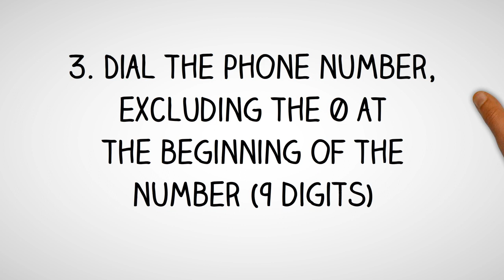Italy Dialing Code - Italian Country Code - Telephone Area Codes in Italy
- International Country Code and Area Codes for Italy.

Thinking of making a phone call to Italy and not sure what is the country dialing code for Italy or want to know the local telephone area codes of cities in Italy?

How to Call a Italian Telephone Number from Abroad?
Country Dialing Code for Italy:  39
International Call Prefix to call from Italy:  00
Trunk Prefix of Local Phone Numbers in Italy:  0

To call a phone number in Italy, simply;
1. Dial the international access code for your country - (from North America you will need to dial 011; from the UK and other European countries, you will need to dial 00)

2. Dial country code for Italy: 39

3. Dial telephone area  code of the city in Italy

4. Dial the phone number in Italy, excluding the 0 at the beginning of the number

How to call Italy from Australia?
To call a telephone number in Italy from Australia, simply dial International Access Code for Australia which is 0011, followed by the country code for Italy which is 39, then the area code of the city in Italy and finally the phone number in Italy, excluding the 0 at the beginning of the number.

How to call Italy from Canada?
To call a phone number in Italy from Canada, simply dial International Access Code for Canada which is 011, followed by the international country code for Italy which is 39, then the area phone code of the city in Italy and finally the phone number in Italy, excluding the 0 at the beginning of the number.

How to make call to Italy from India?
To make phone call to a phone number in Italy from India, simply dial International Access Code for India which is 00, followed by the international country code for Italy which is 39, then the area phone code of the city in Italy and finally the phone number in Italy, excluding the 0 at the beginning of the number.

How to call a phone number in Italy from Nigeria?
To make telephone call to a phone number in Italy from Nigeria, simply dial International Access Code for Nigeria which is 9, followed by the international country dialing code for Italy which is 39, then the phone area code of the city in Italy and finally the phone number in Italy, excluding the 0 at the beginning of the number.

How to make a phone call to Italy from Malaysia?
To call a phone number in Italy from Malaysia, simply dial International Exit Code for Malaysia which is 00, followed by the country calling code for Italy which is 39, then the area phone code of the city in Italy and finally the phone number in Italy, excluding the 0 at the beginning of the number.

How to make a phone call to Italy from the Philippines?
To make a phone call to a phone number in Italy from the Philippines, simply dial IDD or Country Exit Code for the Philippines which is 00, followed by the country calling code for Italy which is 39, then the area phone code of the city in Italy and finally the phone number in Italy, excluding the 0 at the beginning of the number.

How to make a phone call to Italy from South Africa?
To make a phone call to a telephone number in Italy from South Africa, simply dial International Access Code for South Africa which is 9, followed by the country international code for Italy which is 39, then the area phone code of the city in Italy and finally the phone number in Italy, excluding the 0 at the beginning of the number.

How to make a phone call to Italy from the United  Kingdom?
To call a phone number in Italy from the UK, simply dial International Exit Code for the UK which is 00, followed by the international country code for Italy which is 39, then the area phone code of the city in Italy and finally the phone number in Italy, excluding the 0 at the beginning of the number.

How to call Italy from the US?
To call a phone number in Italy from United States, simply dial IDD Access Code for the US which is 011, followed by the international country dialing code for Italy which is 39, then the area telephone code of the city in Italy and finally the phone number in Italy, excluding the 0 at the beginning of the number.